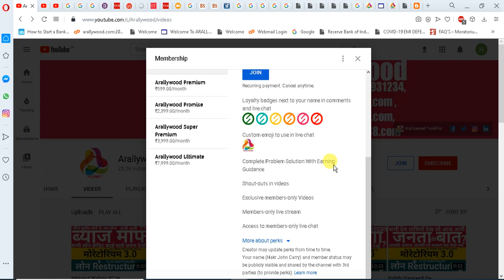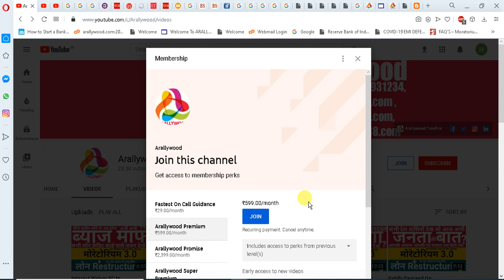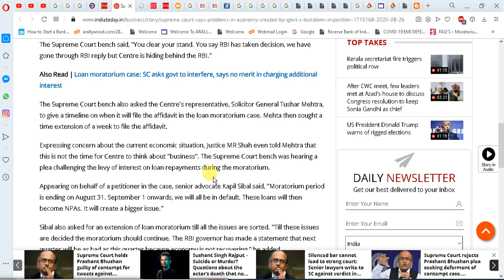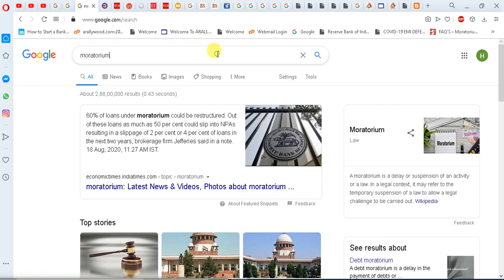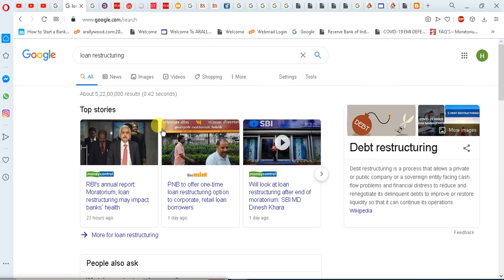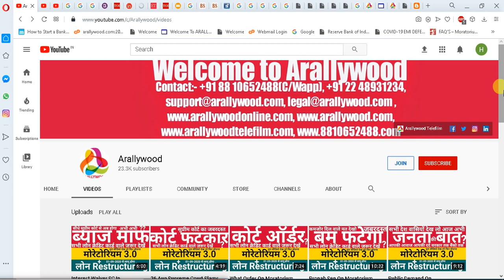Strictness Of SC In Moratorium 3.0 Extn Bank, NBFC, SBI, HDFC, RBL, ICICI, AXIS, PNB, Kotak, IDFC ?